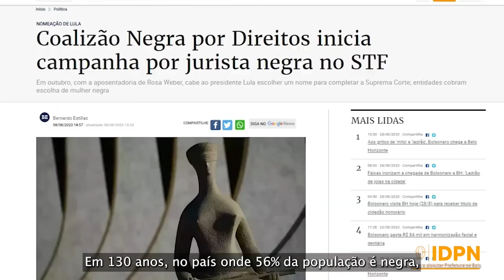Uma Mulher Negra no STF: Por que tão urgente e necessário? | Pretoteca #110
Em 132 anos de existência do Supremo Tribunal Federal, a Corte máxima do país nunca teve entre seus ministros uma mulher negra. Mulheres só ganharam espaço na corte há pouquíssimo tempo: a partir de dezembro de 2000.

Está chegando a hora da aposentadoria da ministra Rosa Weber - em outubro - e a decisão de levar uma mulher negra ao STF pela primeira vez está nas mãos do presidente Lula.
Será que ele vai repetir o passado ou pavimentar um novo futuro, baseado na diversidade brasileira que ele levou à rampa do Planalto no dia da posse?

Por que ter uma ministra negra, engajada com causas sociais e raciais, com letramento racial, com postura antirracista é tão importante e pode mudar os rumos do judiciário brasileiro? É o que o Pretoteca dessa semana discute.

Cynthia Martins conversa com a diretora jurídica do Instituto de Defesa da População Negra, Juliana Sanches.

O IDPN e a Coalizão Negra por Direitos engrossam o coro pela presença de uma ministra negra para o STF com o filme "Todo Mundo tem um Sonho", que mostra a atriz Lua Miranda com referências negras em diversas áreas, menos no Supremo.

O curta tem ainda a atriz Mariana Nunes e, na narração, Taís Araújo.